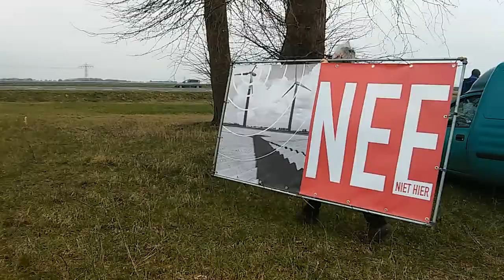Storm meeden N33